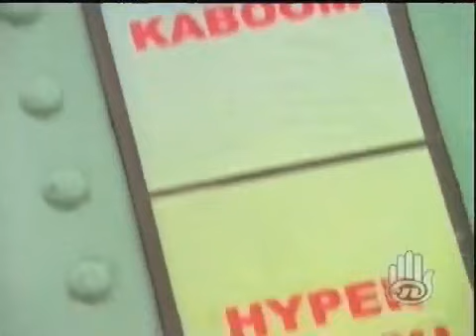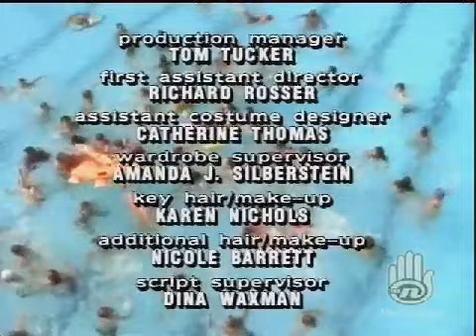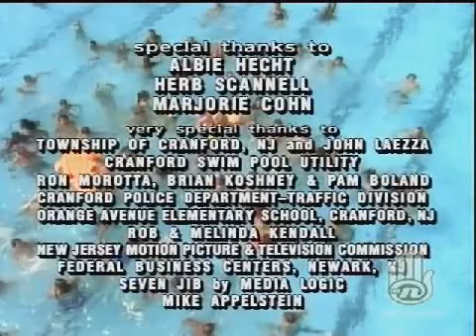ADVENTURES OF PETE & PETE S03E04 SPLASHDOWN!